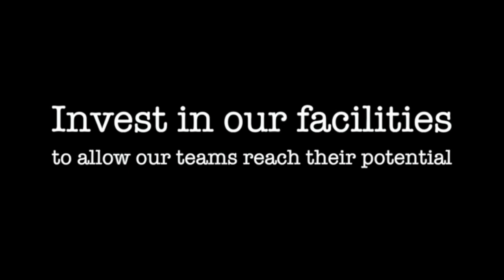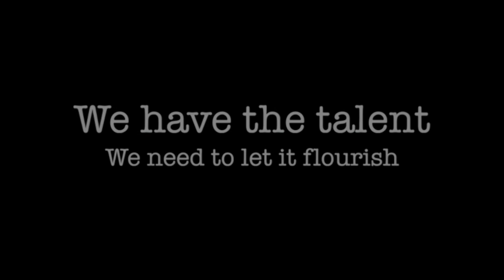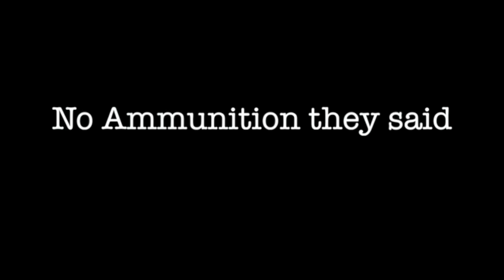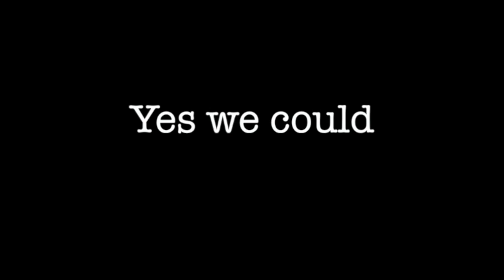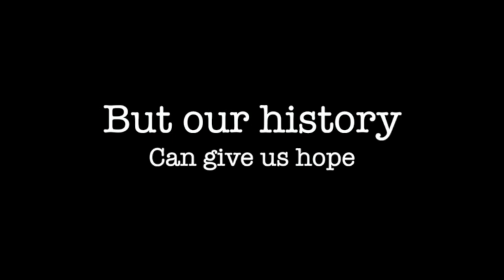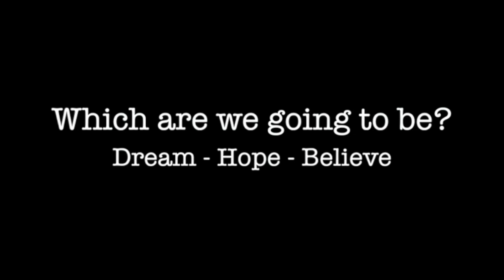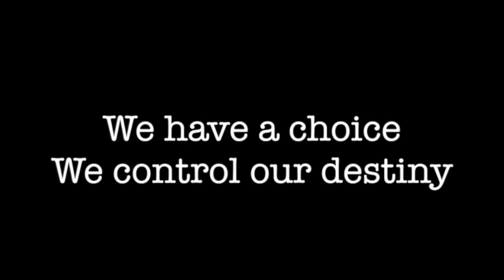Club Eirne best quality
This video was put together for the re launch of Club Eirne - a fundraising group of Fermanagh GAA. The launch night also included a chat with some of the members of the 2004 team who reached the All Ireland semi final and included a look back at that year.